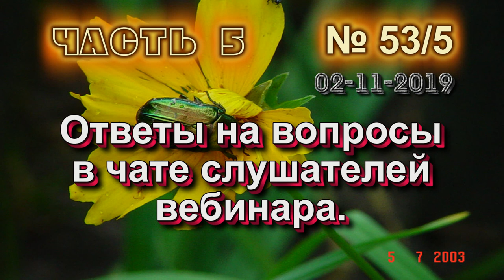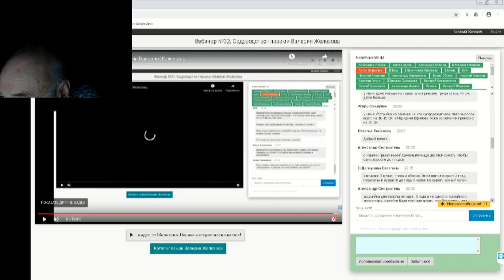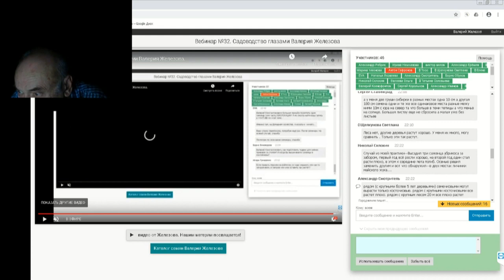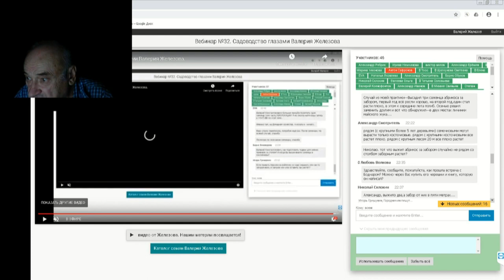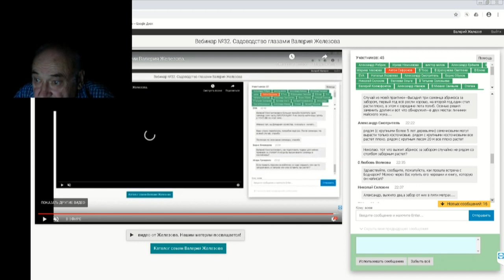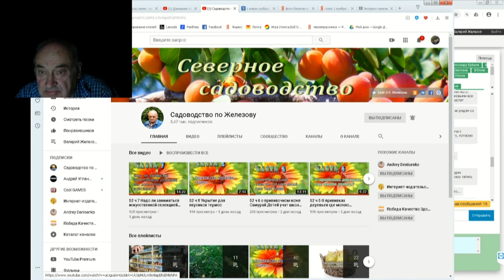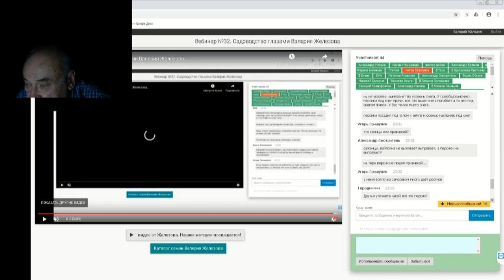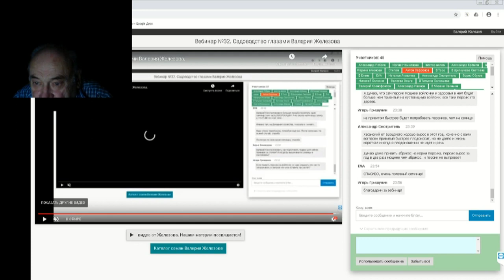53 ч 5 Ответы на вопросы в чате слушателей вебинара